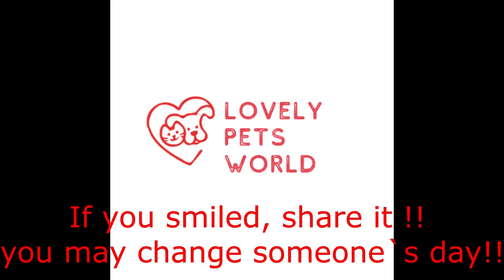😂 FUNNIEST 🐶 DOGS AND 🐱CATS COMPILATION!! Lovely Pets World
Welcome to "Lovely Pets World"!!, a place where you will find all kind of information about pets, such as funny videos, relaxing music for pets, tips, news, etc.

We hope you enjoy our channel as much as we enjoy making it!!